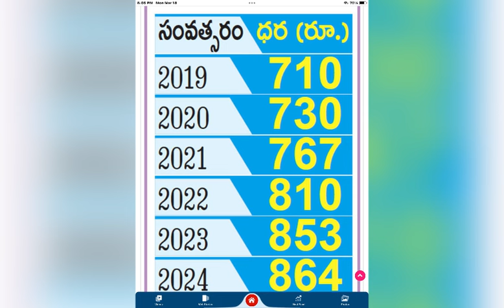విత్తన ధరలు పెరిగి పత్తి రైతుల విలవిల 💰ఏట పెరుగుతున్న పెట్టుబడులు పెరగని పత్తి ధర 🙏